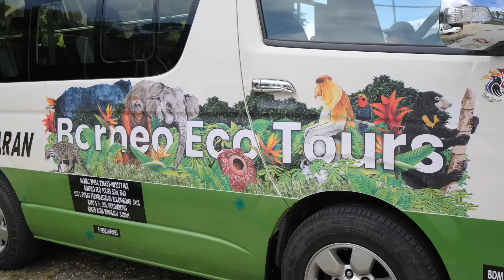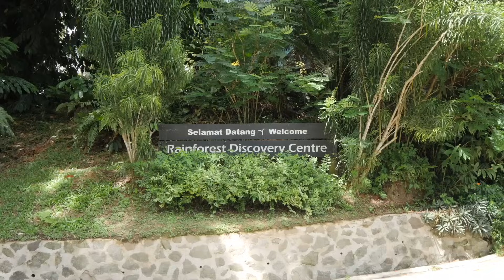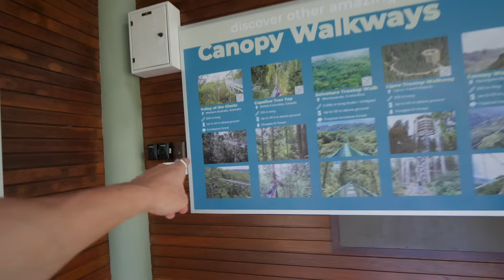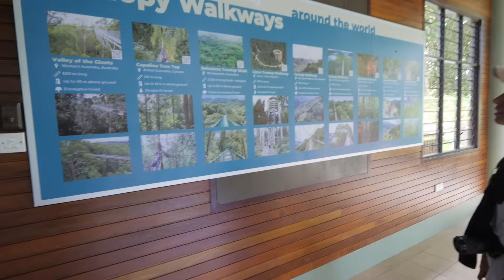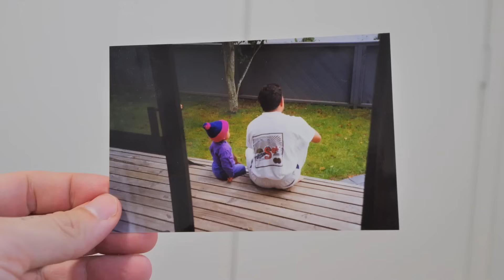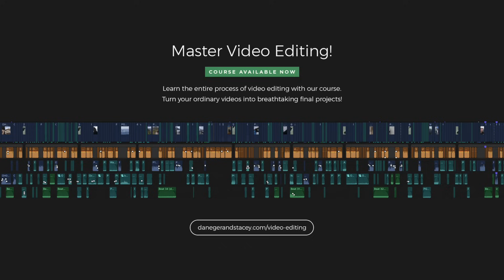We've Got One Last Chance! (Goodbye Malaysia) | Travels With My Dad Ep.07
Sadly it's time for us to leave Malaysia :( It's the final day of our Borneo Safari tour and we've got a special message at the end for you, so stick to the end of this travel day... Come to Vietnam with us next year! ⬇ See below for our Malaysia recommendations ⬇

All good things must come to an end, sadly its the end of this travel series and the end of our time in Malaysia. We've got one last chance to see more of the Borneo Big 5 on our final river cruise with Borneo Eco Tours and there's still two more to see!

This series has been pretty special to us, for George, for our families - so we wanted to take the time to acknowledge that at the end of the vlog with a thank you to you.

This tour was a combination of safari river cruises, guided exploring and short walks while staying in the rainforest. Taking a tour is the only real option to really get out and see the wildlife in Borneo so t*his is the tour we did

Travels With My Dad is a 7-part series, so hit that subscribe button and kick back with us each week as we take Dad deeper into his past, rediscovering old memories, creating lots of new ones and getting him out of his comfort zone!

🇲🇾 Malaysia Recommendations 🇲🇾
Our Kuala Lumpur Accom
Kuala Lumpur Food Tour
Genting Highlands Tour
All Food Tours
Travel With Us
Travel Insurance
Card Card To Use Overseas